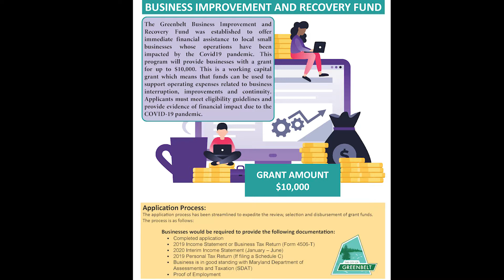Business Improvement and Recovery Fund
The Greenbelt Business Improvement and Recovery Fund was established to offer immediate financial assistance to local small businesses whose operations have been impacted by the Covid19 pandemic. This program will provide businesses with a grant for up to $10,000. This is a working capital grant which means that funds can be used to support operating expenses related to business interruption, improvements and continuity. Applicants must meet eligibility guidelines and provide evidence of financial impact due to the COVID-19 pandemic.